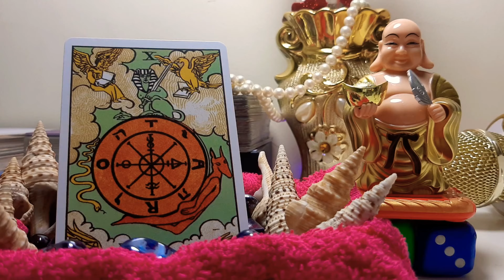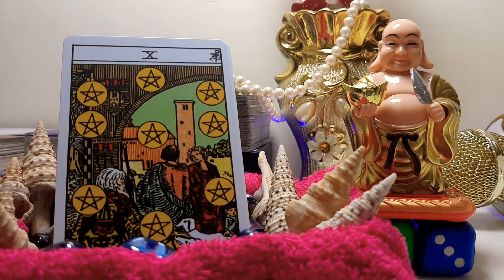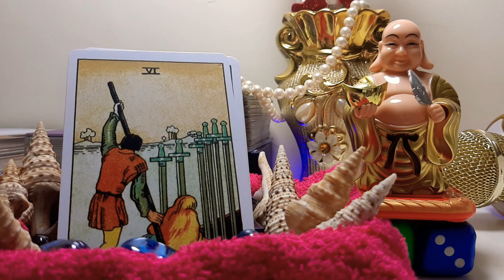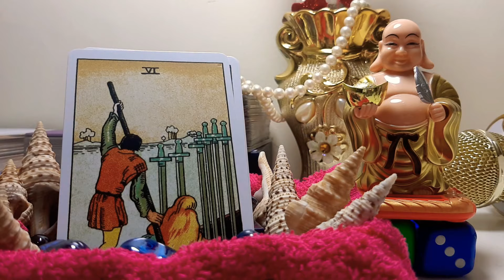Daily Dose of Tarot: Approaching Guru ईश्वर है देने वाला